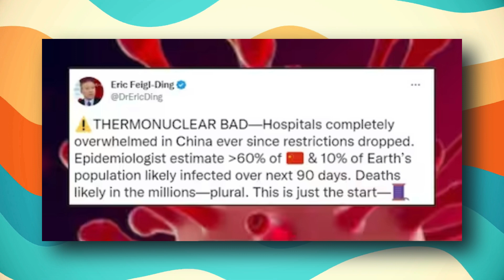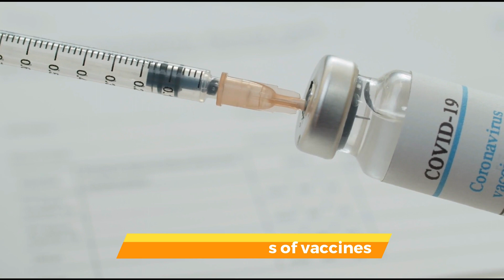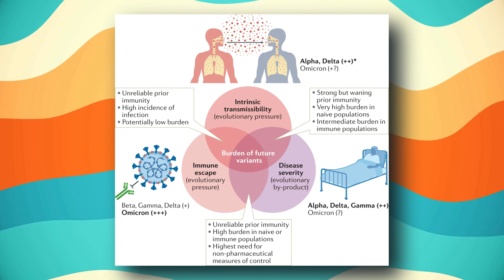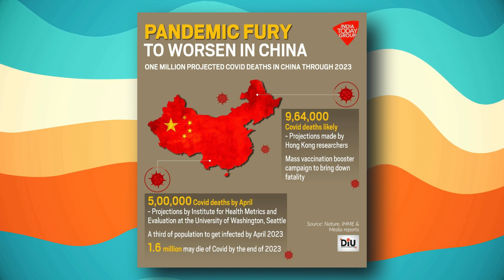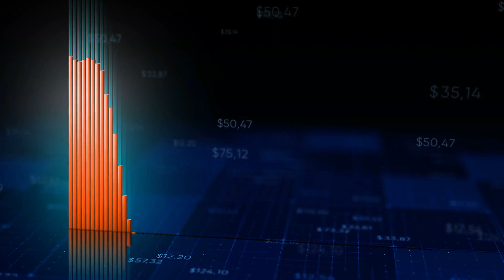The Problem of China & COVID!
Being the nation with the world’s most population means whatever happens in that country will impact the other states in the global scenario and the Earth. Yes, you must’ve guessed it right. We are talking about China. Since Xi Jinping’s win, China is once again hitting strong and bold on its deteriorating and heart-shaking covid headlines. The world prays for the Chinese, as Dr. Eric Ding tweeted on 19 December 2022, “Thermonuclear bad Hospitals completely overwhelmed in China ever since restrictions dropped. Epidemiologist estimate 60% of China & 10% of Earth’s population will likely be infected over the next 90 days. Deaths likely in the millions—plural.”As China struggles, facing life-threatening alerts, at Prime Time TV today, we’ll quickly try to brief you on The Problem of China & covid, providing the gist of the entire situation.